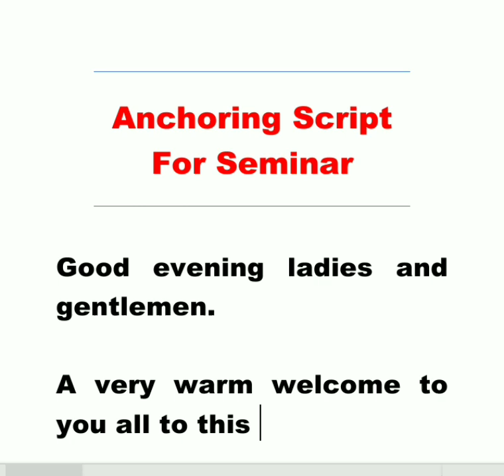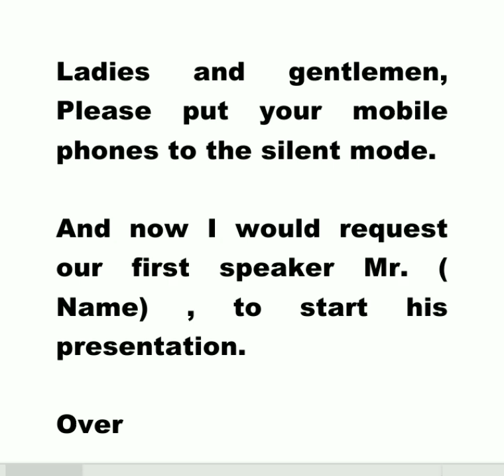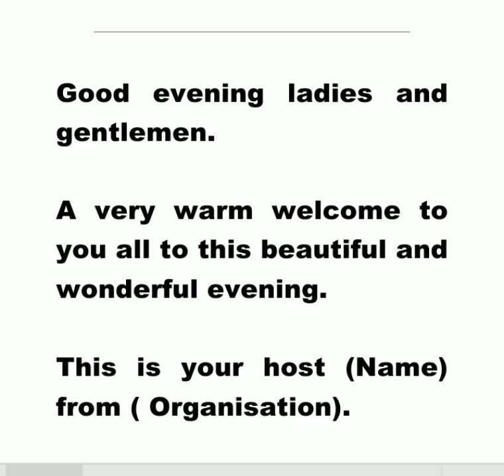Anchoring Script For Seminar|Anchoring lines | english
Anchoring Script For Seminar| Anchoring script|Anchoring lines| Script |Seminar | english @EnglishwithKanchanSinha

dear viewers, here you will learn very effective Anchoring scripts so watch till the end.
keep supporting 😊